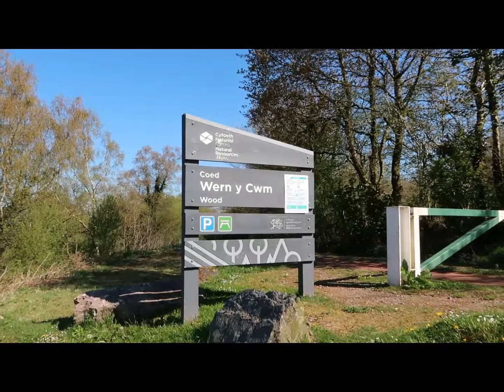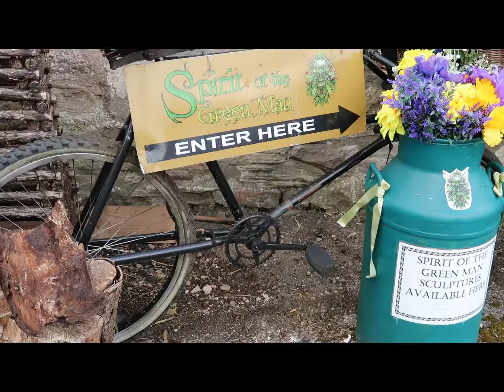Gaerllwyd, Abbey Mill and Dandelion Cup cakes